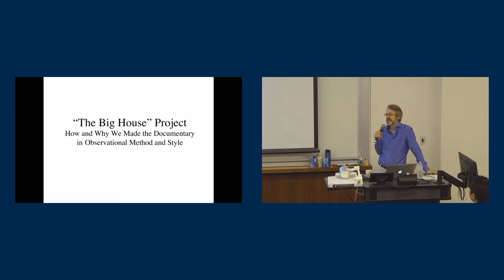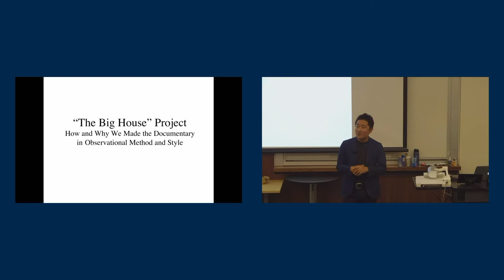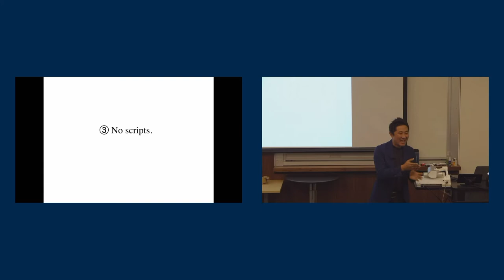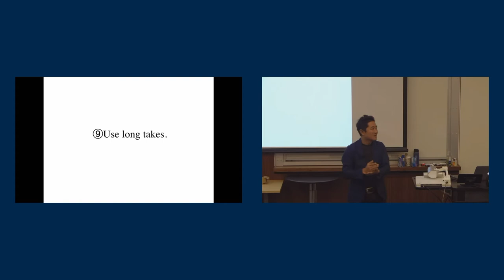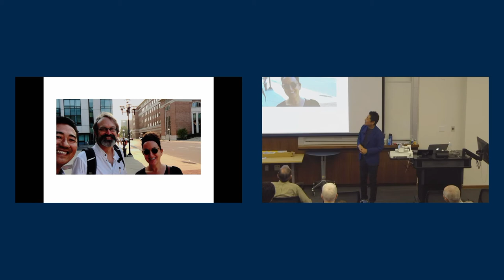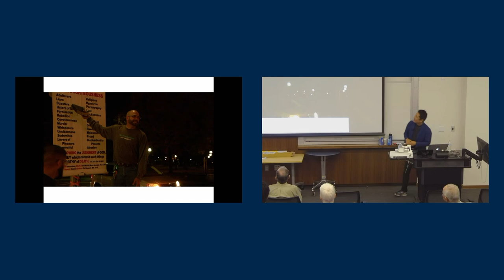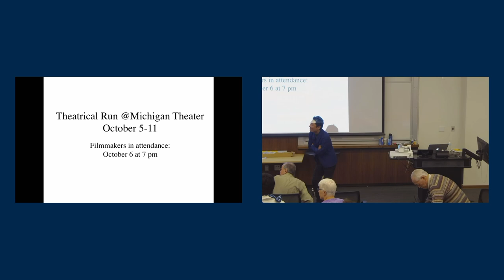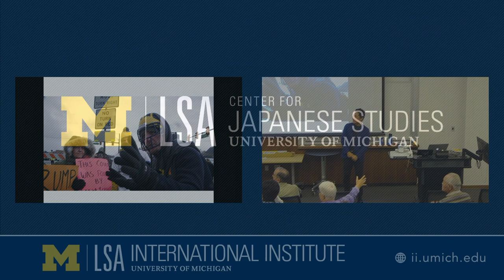"The Big House" Project: How and Why We Made the Documentary in Observational Method and Style.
Kazuhiro Soda,  Peabody Award-winning Filmmaker.

Part of the Toyota Visiting Professor 30th Anniversary Special Lecture Series

It was Professor Markus Nornes’ long time ambition to make a documentary on the Michigan Stadium, or the Big House. His idea was to create a class through which students would collaboratively make a feature length documentary in the observational style and method.

In the fall of 2016, three professors (Markus Nornes, Terri Sarris, and Kazuhiro Soda) taught 13 students for 7 hours a week for a semester. They were granted almost complete access to every corner of the Big House ––– from the field to the locker rooms to the gigantic kitchen to the VIP rooms. To minimize their preconception and to make new discoveries, they kept their pre-shoot research minimum and shot the film without much planning. The result is a 119-minute direct cinema style documentary, entitled "The Big House".

In this lecture, Kazuhiro Soda will explain his "10 commandments" of documentary filmmaking, and will discuss how and why they took the observational approach to make "The Big House".

"10 Commandments" of Observational Filmmaking
1 No research.
2 No meetings with subjects.
3 No scripts.
4 Roll the camera yourself.
5 Shoot as long as possible.
6 Cover small areas deeply.
7 Do not set up a theme or goal before editing.
8 No narration, title, or music.
9 Use long takes.
10 Pay for the production yourself.

Kazuhiro Soda is a Peabody Award-winning filmmaker. He served as a Toyota Visiting Professor at the Center for Japanese Studies, University of Michigan in 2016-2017. His films have been screened at such events as Berlin International Film Festival, Venice International Film Festival, Locarno International Film Festival, Busan International Film Festival, among others, winning numerous awards. His filmography includes "Campaign" (2007), "Mental" (2008), "Peace" (2010), "Theatre 1" (2012), "Theatre 2" (2012), "Campaign 2" (2013), "Oyster Factory" (2015), and "Inland Sea" (2018). He is also the author of nine books published in Japan.

If you are a person with a disability who requires an accommodation to attend this event, please reach out to at least 2 weeks in advance of this event. Please be aware that advance notice is necessary as some accommodations may require more time for the university to arrange.